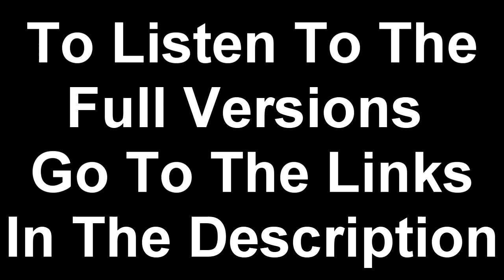MMS Presents 5 Creepypasta Narrations From Sweet Nightmares (links in the description)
My Magician School is a Free online magic school
where you can learn how to do magic tricks with props
you find around your home.
You will be more confident when performing
with the tricks you will learn here.